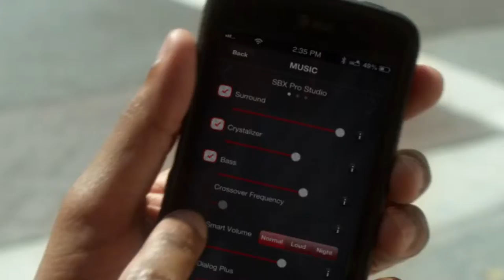Off-Screen Voice-Over | Subtitles | Polish | Commercial Video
As a full-service voice-over, graphics, multimedia, and video production studio based in Los Angeles, guarantees that all of our Polish-language productions conform to the highest standards of native fluency, accuracy, and quality. No person speaks on screen, but audio must still be timed to animations, titles, or specific activities. Ideal for instructional, demos or promotional videos like this one, localized in 10 languages: Turkish, German, French, Polish, Czech, Russian, Italian, Spanish, Japanese and Mandarin Chinese.